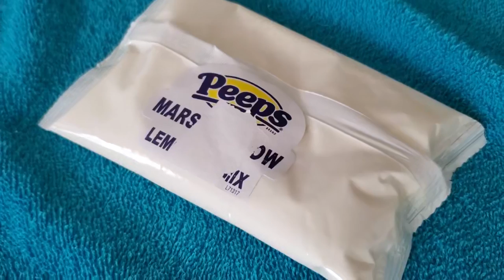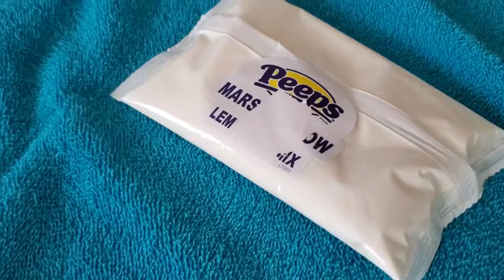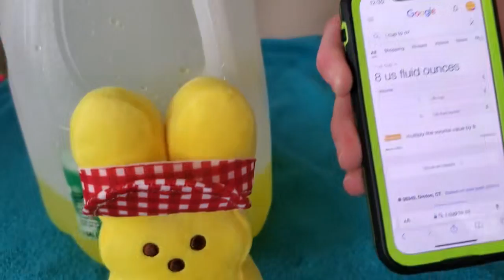We Made Peep Lemonade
It's Peep and its almost Easter! So The Klowns decided to make this week Peep week! And we are starting it right by making Peep lemonade